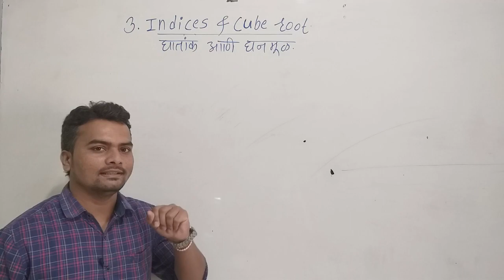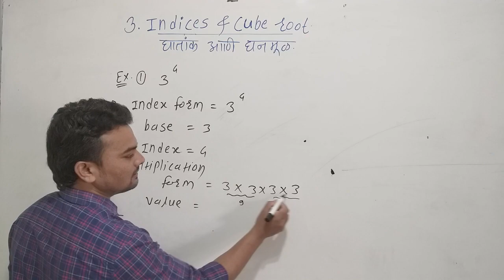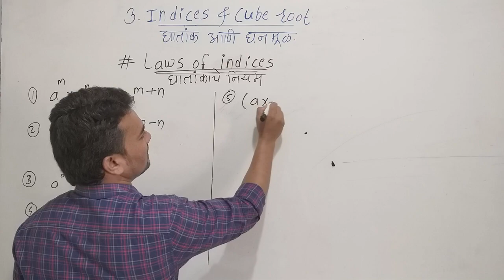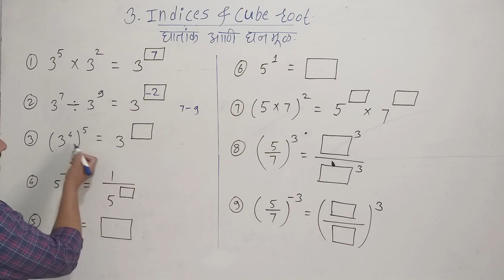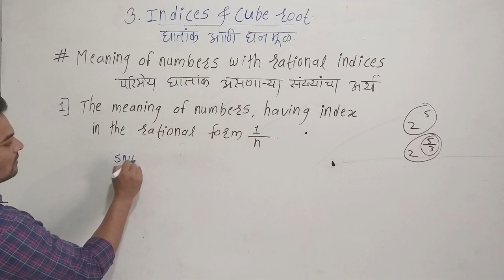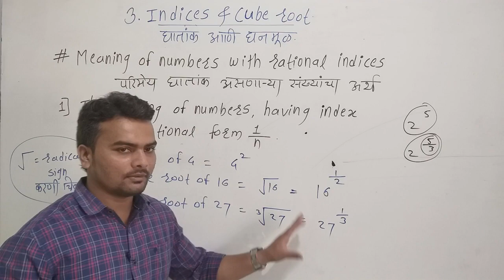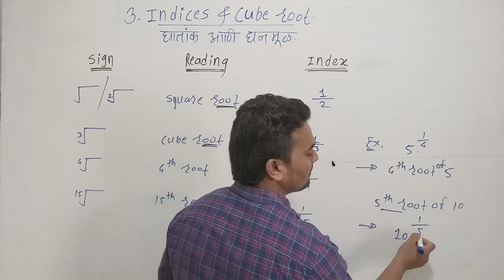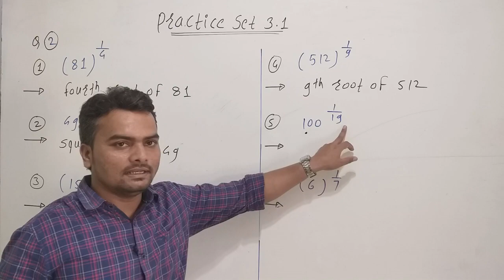8th 3 .Indices and Cube Root # Practice Set 3.1